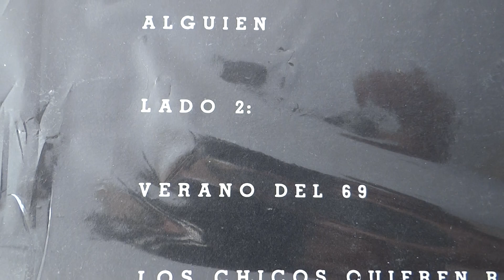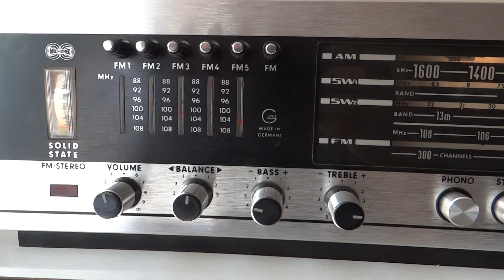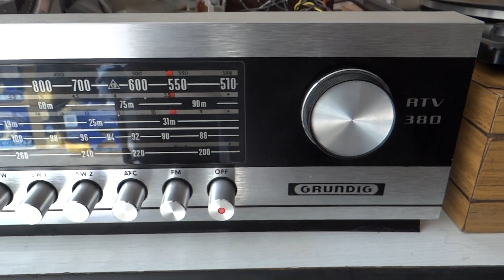AMPLIFICADOR GRUNDIG RTV-380 TURNTABLE GARRARD SYNCHRO LAB-65B ENGLAND 1972 BRYAN ADAMS